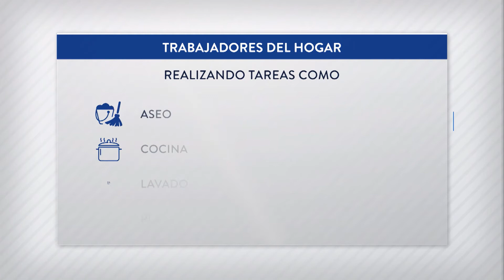Actualidad. Mintrabajo advierte a empleadores el pago puntual de la prima de medio año para [...]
Actualidad. Mintrabajo advierte a empleadores el pago puntual de la prima de medio año para evitar sanciones.